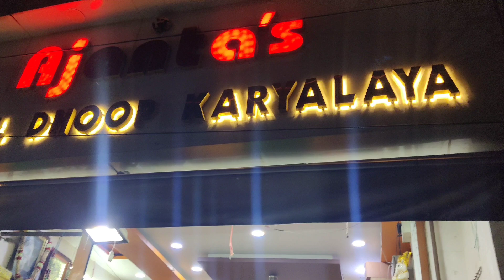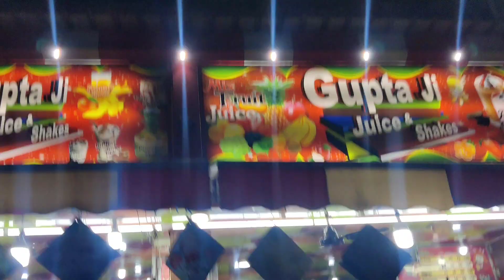Meerut ka Sadar Bazaar